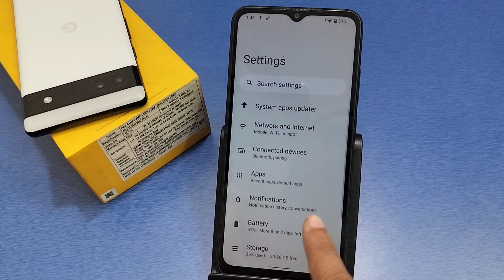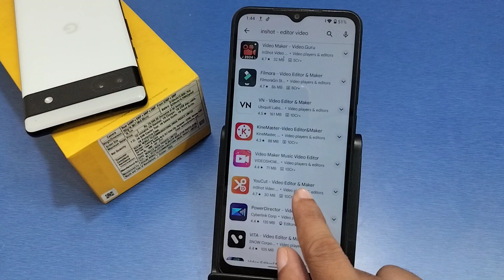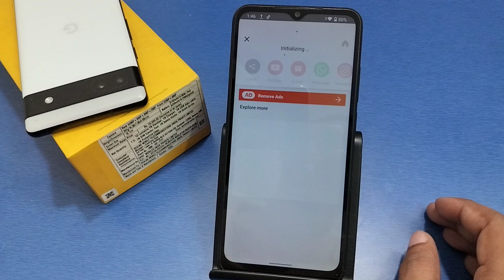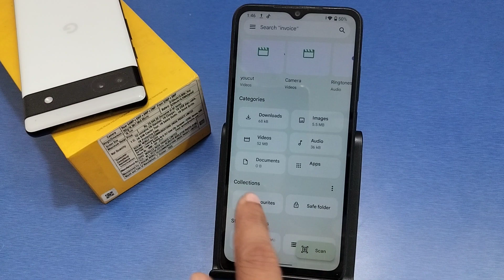How to make slow motion video in poco C65,poco ke phone mein slow motion video kaise banaen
poco c55 me slow motion
video kaise banaye
poco c55 camera settings
poco c51 me slow motion
how to make slow motion
leo in poco c65 phone
poco m6 pro 5g slow motion
not showing
poco c31 slow motion video
settings
poco m6 pro 5g camera
settings
redmi 12 5g slow motion
video kaise banaye
features
slow motion video editing
alight motion
slow motion video editing free
fire
inshot
blur video editing app
slow motion video kaise
banaye
poco ke phone mein slow
motion video kaise banaen